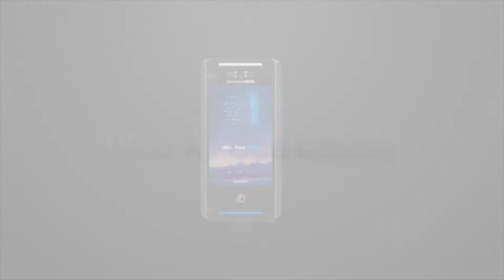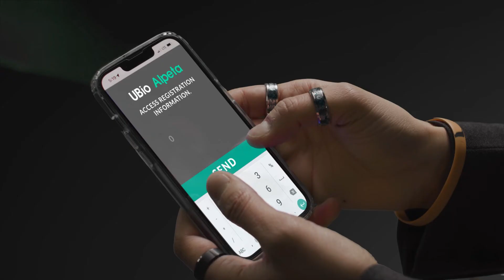Walk-Through Method 8” Premium Face Recognition System "UBio-X Face Premium"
UBio-X Face Premium is powered by the newest face recognition algorithms. it allows users to recognize face up to 4m and mutil faces.
UBio-X Face Premium은 최신의 얼굴인식 알고리즘을 탑재하여 최대 4m의 거리에서 정확한 사용자의 얼굴을 인식하고 인증합니다. 동시에 최대 4명의 사람 얼굴을 인식 및 인증이 가능합니다.